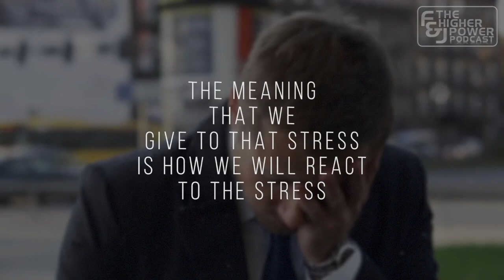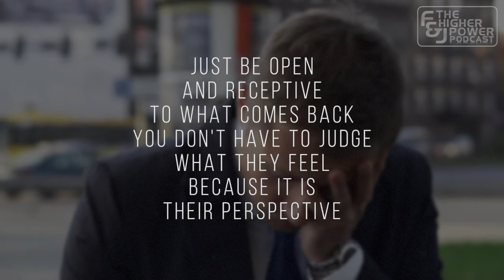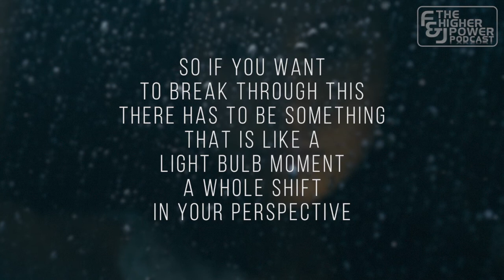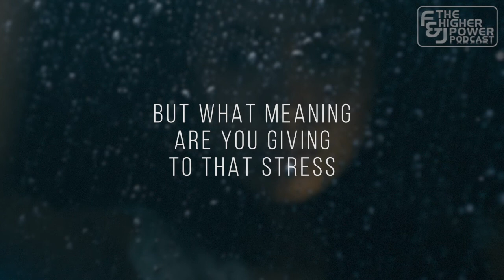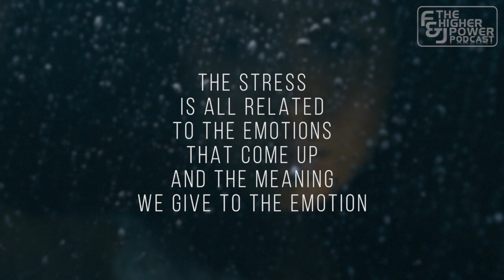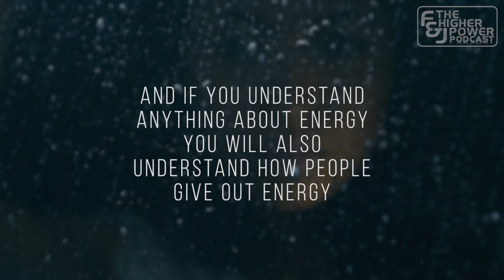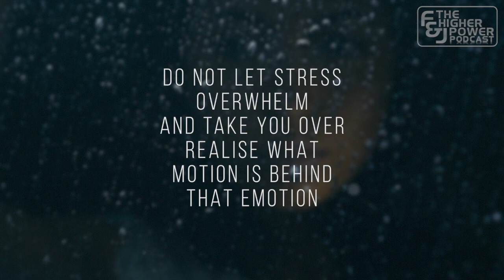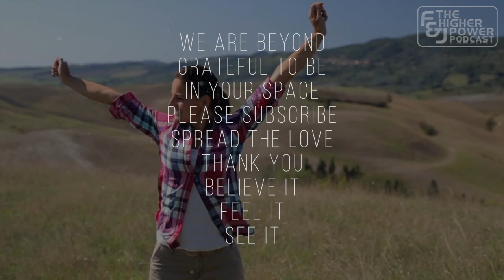Higher Power Podcast Presents The Stress Factor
Where Your Safe Zone for Discovering Your True Self is Created.

Hello and a warm welcome to the Youtube Channel of The Higher Power Podcast.

The subject of Stress ever haunts us in many guises. For me, it was the sudden Death of my partner that nearly ended my life from the grief and darkness of losing him at 49 suddenly one cold December night back in 1999.

This just threw me into the unknown which was a cold unresponsive place. The stress of all I had to cope with and the knowing he was never going to be there again was like being in a black hole which I never thought I would recover from. Someone you love dying, a child being born, a house move, divorce. These are the biggest Stressful experiences that can affect us all in ur lives.

We give Stress an attachment. We say we are Stressed but normally we are doing Stress. Hence your posture, shallow breathing head down. Low energy and self-esteem. Notice your moods and emotions when stress strikes. These may be triggers of past happenings, something you experienced years ago. If this still sends a message to your body of being on alert something inside you is triggered.

This was an awakening to how much my body was able to cope with. I learnt the art of Stress Management. How to see things as they are and not how I thought it was. To stop stacking everything until I was overwhelmed.

The thing is Stress is your body speaking to you. From pain to sickness, to tiredness. Listen to your body. It never lies.

Jill and Frank.